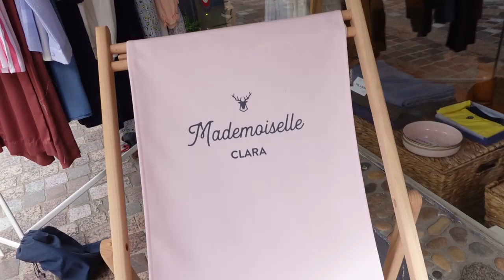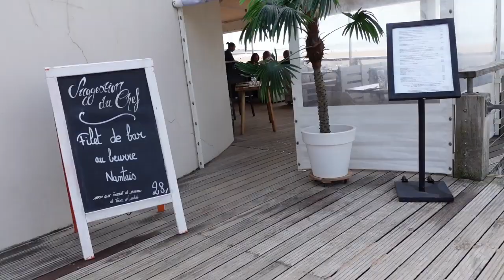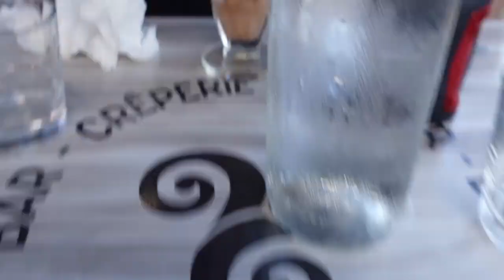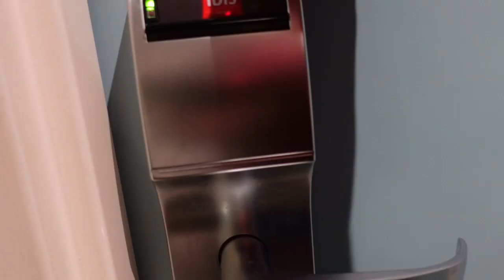LES SABLES D'OLONNES ( C'est du lourd !) EP 1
EPISODE 1 - LES SABLES D'OLONNES
(juillet 2021)